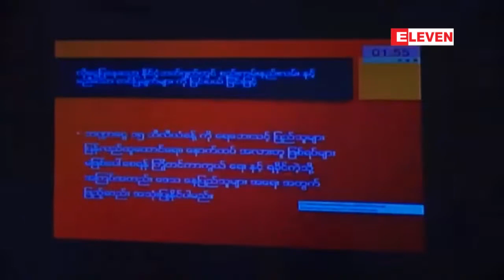ျမစ္သာေရေလွာင္တမံ စီမံကိန္းႏွင့္ ပတ္သက္ၿပီး လာမည့္ဘ႑ာႏွစ္အတြက္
ျမစ္သာေရေလွာင္တမံ စီမံကိန္းႏွင့္ ပတ္သက္ၿပီး လာမည့္ဘ႑ာႏွစ္အတြက္ ဘတ္ဂ်က္ေတာင္းခံမႈသည္ ဘ႑ာေရးစည္းကမ္းႏွင့္ မကိုက္ညီသျဖင့္ ျငင္းပယ္သင့္ေၾကာင္း ျပည္သူ႔လႊတ္ေတာ္ကိုယ္စားလွယ္ ေဆြးေႏြး

ျမစ္သာေရေလွာင္တမံ စီမံကိန္းႏွင့္ ပတ္သက္ၿပီး လာမည့္ဘ႑ာႏွစ္အတြက္ ဘတ္ဂ်က္ေတာင္းခံမႈဟာ ဘ႑ာေရးစည္းကမ္းနဲ႔ မကိုက္ညီဘဲ ေနာက္ေၾကာင္းျပန္ ေတာင္းခံလာတာေၾကာင့္ ျငင္းပယ္သင့္တယ္လို႔ ျပည္သူ႔လႊတ္ေတာ္ကိုယ္စားလွယ္ ေဒၚခင္စန္းလိႈင္က ေဆြးေႏြးခဲ့ပါတယ္။